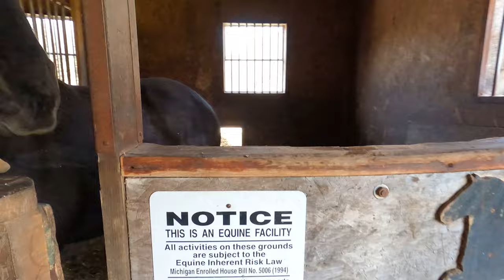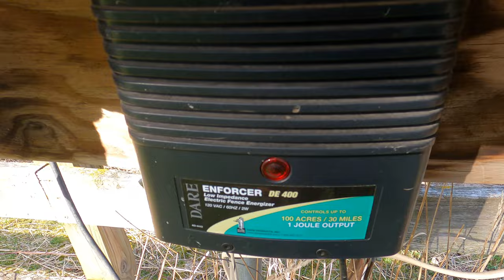02 Horse Antics 03 12 24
Let’s let the Friesian Horses out ……..  ( I use the term “Friesian Horses as a link) …. Hmmmmm …….

02 Horse Antics 03 12 24

I let out Whitney first – she is the baby girl horsey ……

There they go …….. The older girl horses need to watch out for Whitney because she is unpredictable with her kicking out antics ,…… Nasty little baby horse …. She was born last June and get a second preemie at the Judging ….. YES !

I talk about how dangerous it is to be kicked by baby horses ……  It’s a nature thang for them to playfully kick out at anything ……….

It’s a nice day and now it’s like 55 degrees ….. but windy – as you can hear the ,,,,,,,

The horses love the sun because with their black coats – they feel the warmth …….

The girls LOVE the water puddle …… and soon it’ll dry up to nothing stranding all the baby frogs in the dried out puddle …..

Do a little house keeping picking up the cable for the water tub de-icer …..

The water puddle is nice for the horses because the love to drink from it and the minerals will do the greatly …

Baby horse loves it outside to hang out with the adult lady horses ……. Nice //…

Baby and her mother are crazy in their personalities ….. the baby much more so ……. She’ll be a nice mare some day ! I remember the stallion, Rintse ……. He was a bat kaka crazy stallion …. WOW ….. Crazy ….

I talk about one of my trainers ….. Dawn …… she later used her experience here to write her Master’s Degree thesis …… Go Dawn !

I try to get Zane to go to lunch with me but I was too late

Tonight I might head out to an Open Mic event tonight …… …..

Gotz to go …… Seeee yaaaaa ……..  The video did an abrupt stop and I’ll post the short ending of it after this video ………..